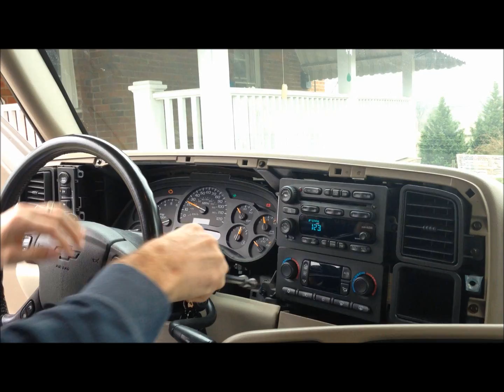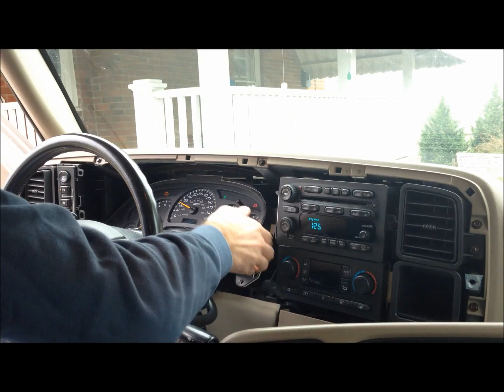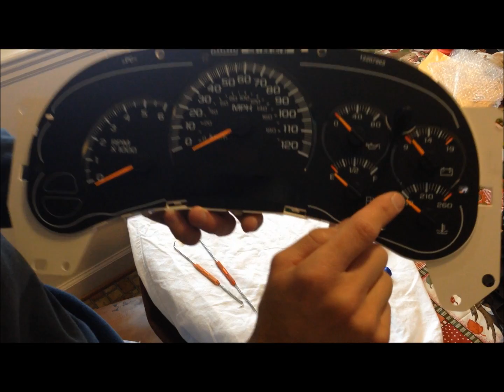How to Remove the Instrument Cluster from a 2004 Tahoe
Some of the gages in my instrument cluster started freezing and acting erratically.  The dealer wanted $450-$600 for the repair.  Online stores wanted $190 for the repair.  Auto stores wanted $190 for a reman, which they didn't have in stock anyway.  Each needle has a stepper motor that moves it and these motors are notorious for going bad in GM instrument clusters.  I found these stepper motors (a full set of 6) on Amazon for $14 plus shipping.  Or, you can buy them for $3.80 each, plus shipping.

At first glance, the hard part would be getting the cluster out of the car and the easy part would be installing the motors.  Hopefully, this video will show different and help some people not to waste their money on the dealer.

I ran out of battery in my camera before I started actually making the motor repair.  I plan to get that on here as soon as possible.  In the mean time, hope this video helps.

After the cluster is disassembled, the motors are removed using a desoldering tool (be careful not to knock the LEDs off the circuit board).  Heat the solder up on the back of the circuit board.  When it liquefies, use the desoldering tool to suck the solder up.  Pull the motor up firmly.  When installing the new motor, make sure it snaps back into place and is flush against the circuit board.

The best way to calibrate the needles is to plug the instrument cluster back in prior to installing the needles.  The system will initialize and set the motor (takes about a second or two).  Once it does this, install the needles at zero on all the gages.  Unplug the motor, plug it back in, and let the motors initialize again.  This is to make sure you have the needles set in the right spot.  They should all be at zero.  If so, push them all the way down and reassemble the rest of the instrument cluster.  Good luck!